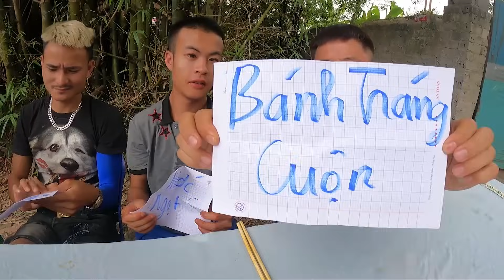Hưng Troll | Thử Thách Người Cuối Cùng Ngừng Ăn Các Loại Bánh Tráng Trộn Thắng Nhận 500$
🔰 Tôi hôm nay Thử Thách Người Cuối Cùng Ngừng Ăn Các Loại Bánh Tráng Trộn Thắng Nhận 500$ các bạn cùng theo dõi nhé.